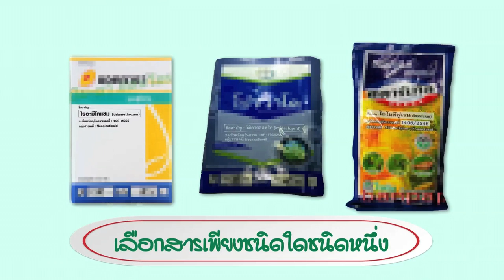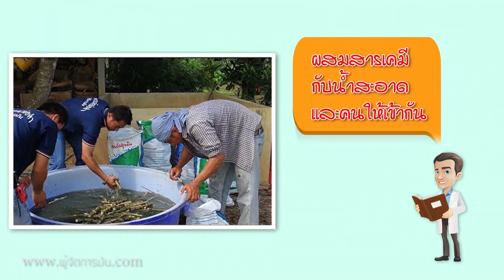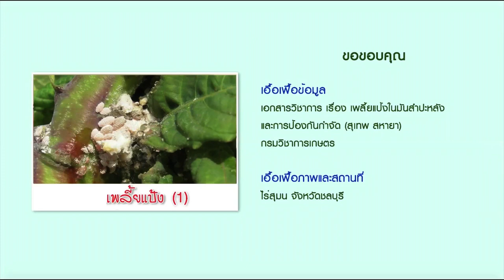รู้ทันศัตรูพืชเรื่องมันสำปะหลัง ตอนเพลี้ยแป้ง | สวก.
รู้ทันศัตรูพืชเรื่องมันสำปะหลัง ตอนเพลี้ยแป้ง

        เพลี้ยแป้งศัตรูร้ายอันดับ 1 ในไร่มันสำปะหลัง มักพบเพลี้ยแป้งระบาดมากในช่วงหน้าแล้ง เพลี้ยแป้งสามารถทำลายต้นมันสำปะหลังระยะการเจริญเติบโต โดยเฉพาะช่วงอายุ 1-4 เดือนแรก ไร่มันสำปะหลังเสียหายได้มากถึง 90% เพลี้ยแป้งจะเข้าดูดกินน้ำเลี้ยงจากยอด ใบ ตา และลำต้น ทำให้ต้นมันสำปะหลังไม่ยอมโต ลำต้นบิดงอ ยอดแห้งตาย

        เพลี้ยแป้งที่ระบาดอยู่ในบ้านเรามีอยู่ 4 ชนิดด้วยกัน คือ เพลี้ยแป้งลาย เพลี้ยแป้งสีเทา เพลี้ยแป้งสีเขียวและเพลี้ยแป้งสีชมพู

วิธีการจัดการกับเพลี้ยแป้งให้ได้ผลดีที่สุดคือ
        การแช่ท่อนพันธุ์ด้วยสารเคมีก่อนนำไปปลูก เริ่มจากคัดเลือกพันธุ์ที่สมบูรณ์ ตัดเป็นท่อนยาวประมาณ 20-25 เซนติมเตร  หรือประมาณ 1 ไม้บรรทัด ให้มีจำนวนตาไม่น้อยกว่า 5 ตา

สารเคมีที่ใช้แช่ท่อนพันธุ์ เกษตรกรสามารถเลือกสารเคมีเพียงชนิดใดชนิดหนึ่ง
1. ไทอะมีโทแซม 25%สารเคมีชนิดผงเกล็ด ในปริมาณ 4 กรัมต่อน้ำ 20 ลิตร
2. อิมิดาคลอปิด 70% สารเคมีชนิดผงละลายน้ำในอัตรา 40 กรัมผสมน้ำ 20 ลิตร
3. ไดโนทีฟูแรน 10% สารเคมีชนิดเม็ดละลายน้ำใช้ปริมาณ 40 กรัมต่อน้ำ 20 ลิตร

        ผสมสารเคมีกับน้ำสะอาดและคนให้เข้ากัน โดยน้ำยาที่ผสมมาแล้ว 80 ลิตร สามารถแช่ท่อนพันธุ์ได้ 1 ไร่ หรือประมาณ 1,600 ท่อน

        แบ่งท่อนพันธุ์ที่เตรียมไว้แช่ลงในส่วนผสมให้จมมิดน้ำยาทั้งท่อนนาน 5-10 นาที หลังจากแช่ท่อนพันธุ์เสร็จให้นำท่อนพันธุ์ไปผึ่งลมในที่ร่มให้แห้ง และนำไปปลูกให้เสร็จภายใน 1 วัน

        ถ้าเราแช่ท่อนพันธุ์ตามคำแนะนำ เราก็จะสามารถป้องกันเพลี้ยแป้งมาทำลายต้นมันได้ประมาณ 1 เดือน

        ไร่ที่แช่ท่อนพันธุ์ป้องกันก่อนปลูกสามารถป้องกันเพลี้ยแป้งไม่ให้เข้าทำลายต้นมันสำปะหลังได้นาน 1 เดือน ได้ผลดีแบบนี้เกษตรกรอย่าลืมทำวิธีนี้ไม่ทำตามกันนะครับ